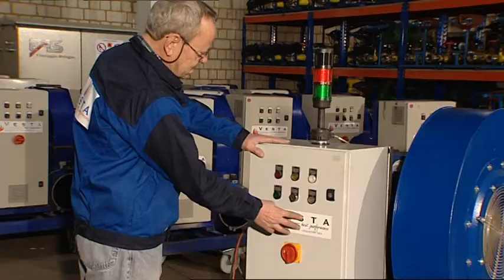VESTA heat performance - company trailer